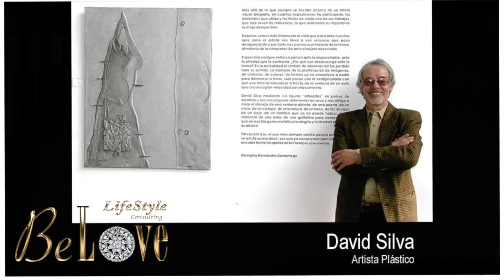BeGallery by BeArt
BeGallery by Belove 5 Obras por 5 Días, agradecemos a todos los artistas plásticos que compartieron con nosotros su obra para la realización de la primer galería virtual del portal en la sección de BeArt, esta exposición permanecerá abierta en el portal del 1 de Febrero al 15 de marzo del 2015. a partir de las 24 hrs, felicitamos a todos por su participación y esperemos la disfruten. con Cariño Alex Funes y Roxana Wiley.